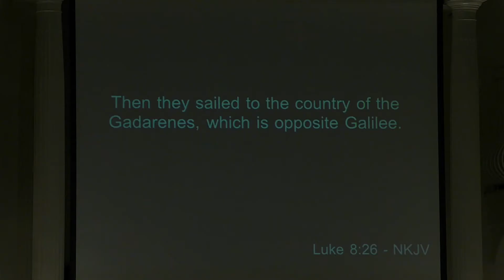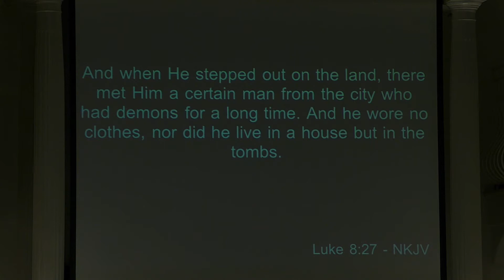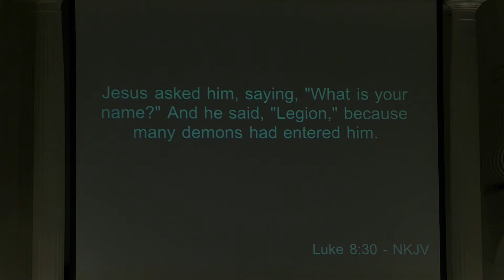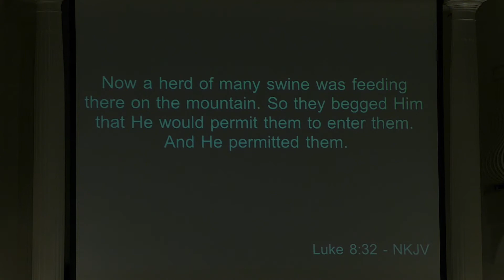Pastor Lynn Hardy "Recipe for Freedom" (Aug 23, 2020)